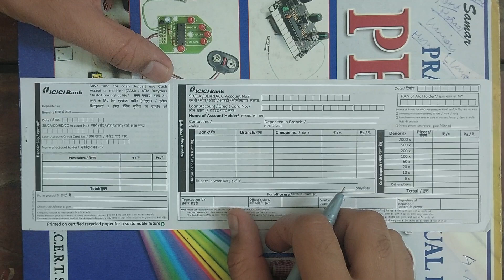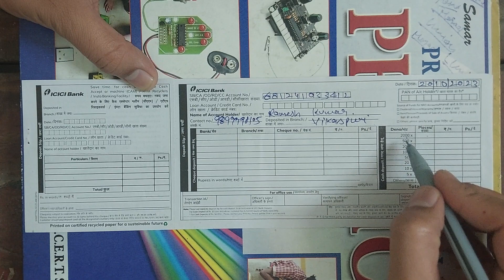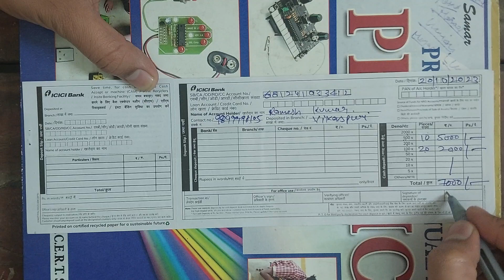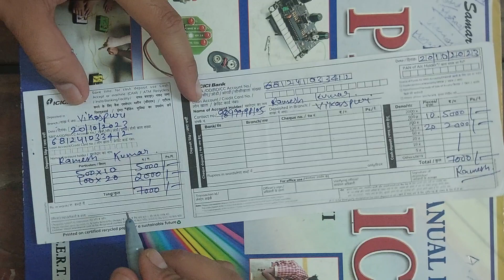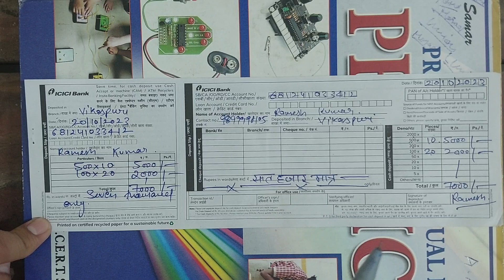ICICI bank mein paise jama karne ki parchi kaise bhare/ how fill icici bank cash deposit slip